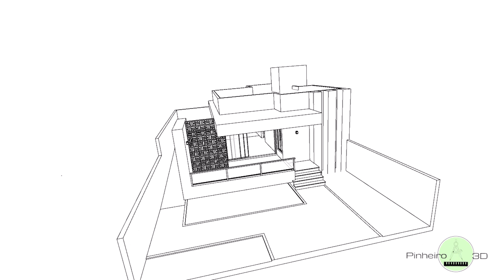Casa moderna 80m² | CASA ACESSÍVEL | Dois quartos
Confira nesse vídeo uma casa bem bacana, note que a fachada dela e composta por linhas modernas, pode parecer grande olhando sua área externa mas olhando a planta baixa vc vai notar que é bem pequena, outro ponto bem interessante é que ela possui uma rampa lateral para cadeirante, e ela possui dois quartos.

Confira semanalmente nesse canal vídeos de maquetes eletrônicas de Kitnets, apartamentos, casas, lofts, casas rústicas, casas em l, mini house,.

Esse conteúdo trata-se de uma maquete eletrônica fictícia, onde o intuito é divulgar nossos serviços como qualidade da textura, detalhamento da modelagem, qualidade do vídeo, qualidade das imagens e etc.,

Não postamos maquetes eletrônicas de clientes justamente para preservar os direitos autorais do autor do projeto.

Antes de começar qualquer tipo e construção você deve procurar um profissional capacitado, engenheiro ou arquiteto, para a elaboração de seu projeto executivo.

DÚVIDAS SOBRE A ELABORAÇÃO DE MAQUETES ELETRÔNICAS

1-POSSO CONSTRUIR USANDO SUA MAQUETE ELETRÔNICA?
R: Não, se você quiser se inspirar no conteúdo desse vídeo, fique a vontade, mas antes devera procurar um profissional para elaboração de seu projeto arquitetônico.

2-SE EU LHE CONTRATAR PRA FAZER UMA MAQUETE ELETRÔNICA POSSO USAR AS DIMENSÕES DELA PARA CONSTRUIR MINHA CASA?
R: não, pois no serviço de maquete eletrônica não existe cotas,  apenas representações visuais em 3D pra você visualizar como ficara sua obra depois de pronta, as cotas que aparecem no vídeo são apenas para modo de leitura, sendo um conteúdo muito vago pra para se começar uma construção.

3-JÁ TENHO O PROJETO ARQUITETÔNICO E GOSTARIA DE TRANSFORMAR ELE EM REALIDADE VIRTUAL, IMAGENS E VÍDEOS, COMO FAÇO PRA TE CONTRATAR?

O Registro de Responsabilidade Técnica – RRT de maquete eletrônica de projetos fictícios NÃO É UMA EXIGÊNCIA do CAU e, portanto, NÃO É OBRIGATÓRIO!

De um modo geral, maquetes eletrônicas em si não constituem serviço técnico, mas podem fazer parte deste. Elas são apenas a representação eletrônica, por exemplo, de atividades técnicas como “1.1.2. Projeto Arquitetônico” ou “1.1.3. Projeto Arquitetônico de Reforma”. Esses, sim, precisam de registro obrigatório no Conselho, conforme estabelece a Lei 12.378/2010.